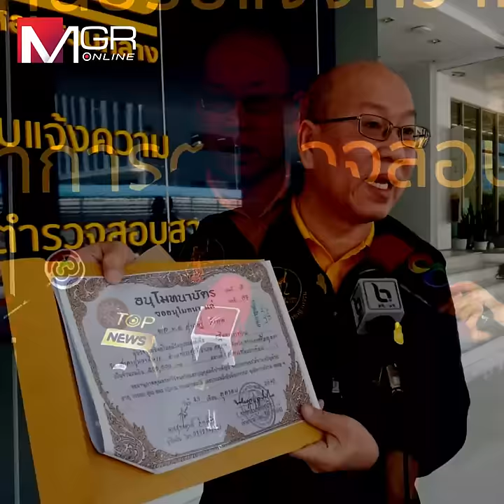ในวันที่ “ป.ป.ช.” อุ้ม “คดีโจ๊ก” ไว้ในมือ“พล.ต.อ.สุรเชษฐ์” ก็ “ยืดอก ยิ้มอ่อน”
ในวันที่ “ป.ป.ช.” อุ้ม “คดีโจ๊ก” ไว้ในมือ“พล.ต.อ.สุรเชษฐ์” ก็ “ยืดอก ยิ้มอ่อน”แต่ “บิ๊กกุ่ยและชาวคณะ” อาจหนาวจับใจ